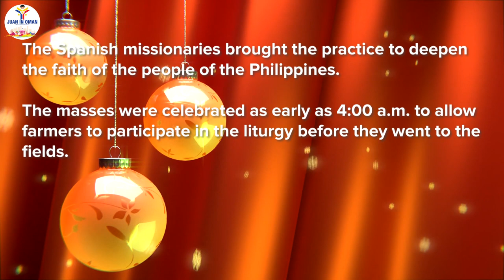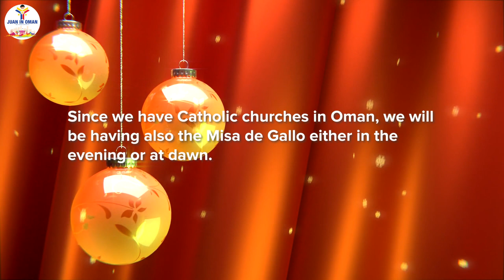Simbang Gabi Schedule in Muscat - RUWI and GHALA Church